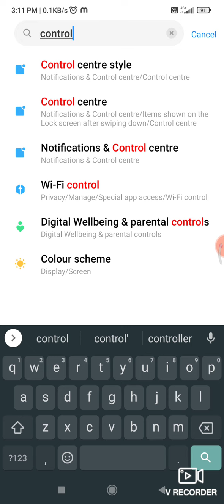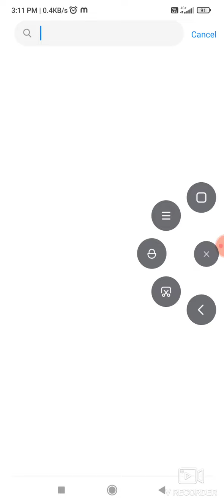Redmi Note 8 pro ko iPhone jaisa banaye | miui12 hidden features 2022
Hello Guys,
Welcome to my youtube channel, iss video mai apko batane wala hu ki kaise apne redmi note 8 pro mobile ke navigation bar setting ko kaise iphone ke setting jaisa bana sakte h.
Redmi Note 8 Pro के Navigation और Notification Bar को iPhone जैसा बनाये || MIUI 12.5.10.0